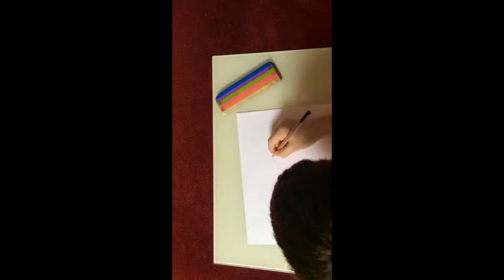Speed Drawing of a Dragon | Nicholas Rusu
Hi everybody, This was just a short video of me drawing a dragon. I hope you guys enjoyed it.

Camera :iPhone 5s

Editing software : iMovie